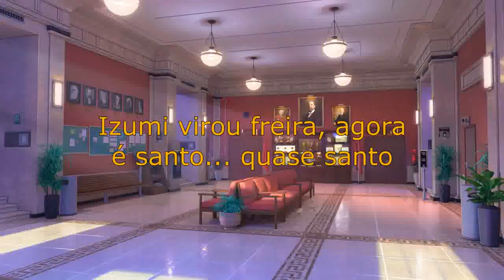{Amor Doce - University Life} - Izumi Na Faculdade || CRACK #3